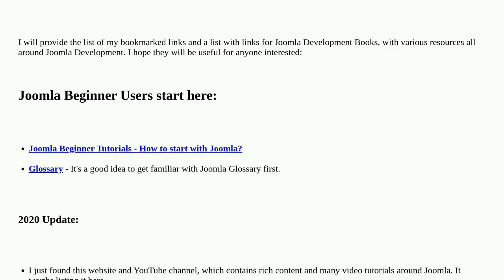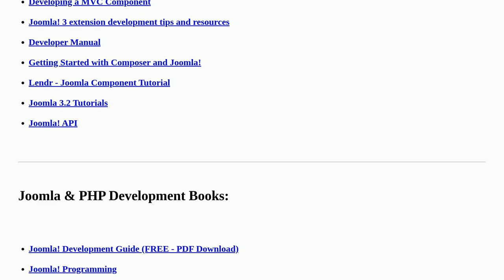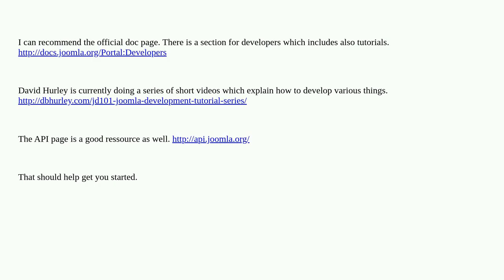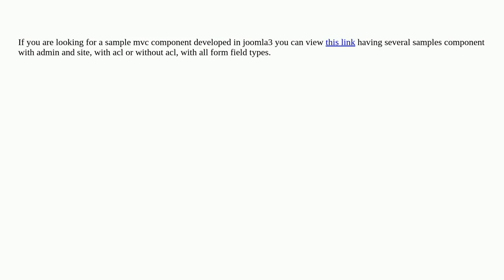Joomla: Joomla 3.x extension development tutorial for a beginner developer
Joomla 3.x extension development tutorial for a beginner developer

A special thanks goes out to the awesome community

  extensions component cms module development